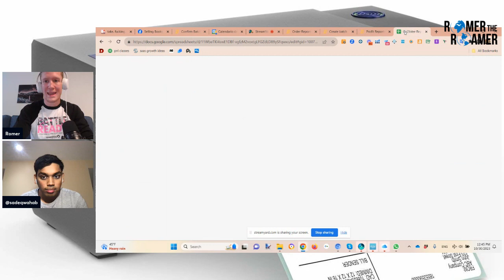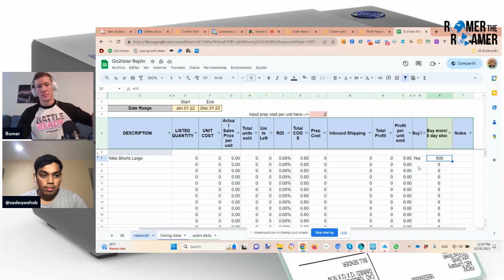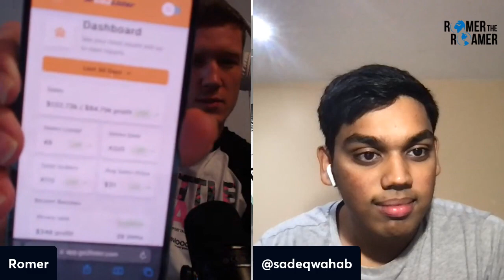96k with Amazon FBA Online Arbitrage Nike Shoes | Amazon Savages Podcast #27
FASTEST LISTING SOFTWARE ON PLANET FOR OA AND BOOKSELLERS